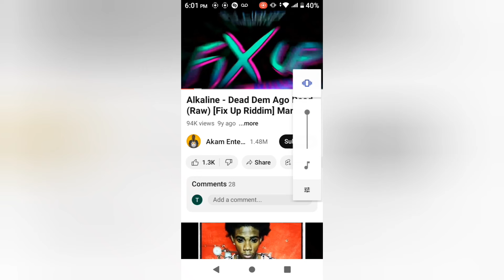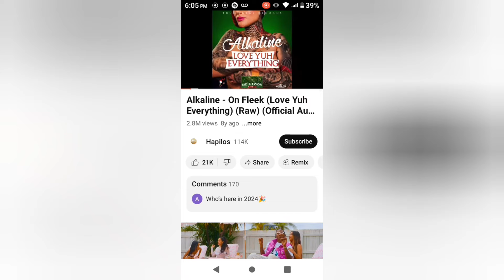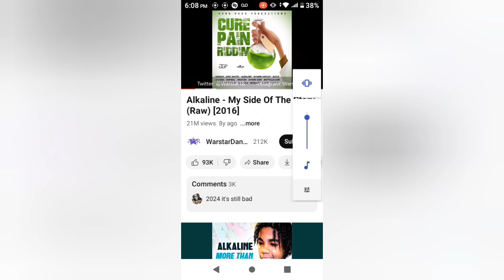Alkaline take these riddims from Vybz Kartel